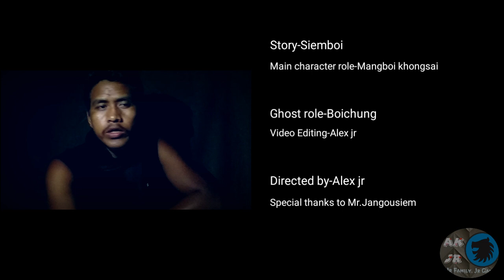KA GAMLEN NA on 2015||Ghost story of Siemboi Kuki the Hunter.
Ghost story of Siemboi Kuki the HUNTER,the real incident on 2015.

Videography-Alex Jr
Casting-Mangboi and Boichung.
Directed by Alex Jr.

©Note-Some images,musics,videos and graphics
are shown in this video may be copyright to respected owners not mine,any unauthorized upload reproduction redistribution of this material is strictly prohibited.